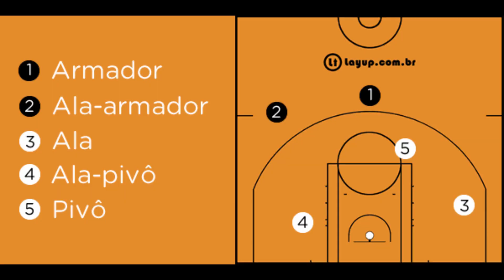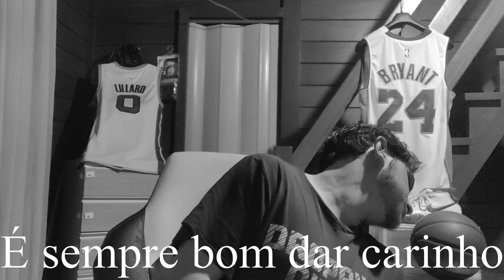Top 5 de Cada Posição - Pivô! | Rankings